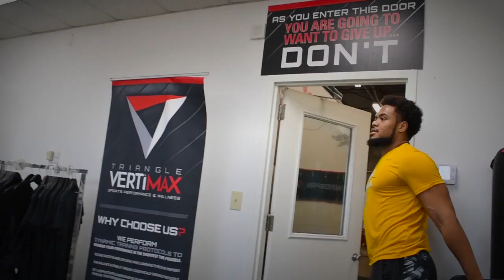Sam Blue DE/OLB NC A&T Football Conditioning Highlights 1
Sam Blue
DE/OLB NC A&T Football Conditioning Highlights

After winning 4 Conference Championships and his 3rd HBCU National Championship, Sam Blue Jr now eyes the 2019 NFL Draft! Pro-Day Preparation Underway for this key member of the Top Ranked Defense who led FCS in 3rd Down Conversions! Why just Scratch the Surface when you can Carve It UP!